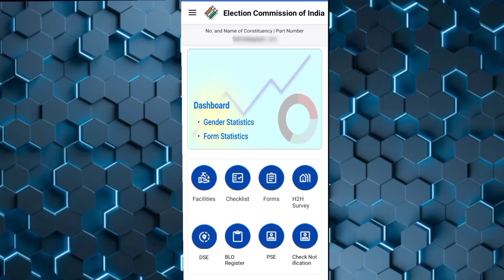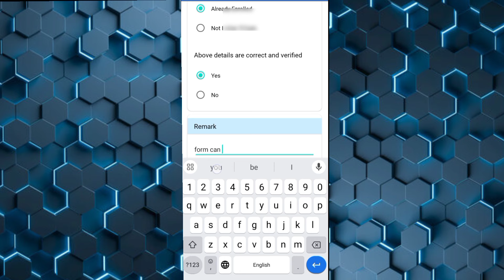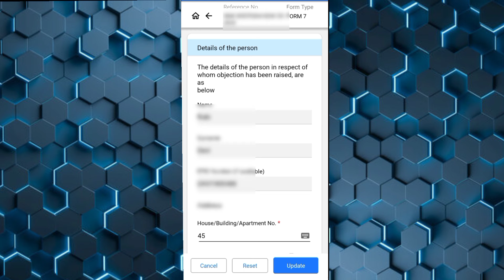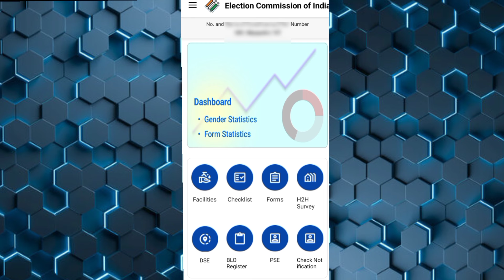BLO APP Form 7 checklist verification error | post office V1 Cannot be null or empty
Hi Frend's
 I have appeared among you all with a new video titled :-
Today we have brought a video for you all in which it has been told that if you execute the check list of Form 7 from the Blo app and during the execution an error comes up, in the error it is written "post office V1 Cannot be null or empty" then in this situation how will you execute the check list of Form 7? It has been explained in detail in this video so you must watch this video till the end.
आज हम आप लोगों के सामने एक वीडियो लेकर आये है जिसमें बताया गया है कि अगर आप Blo app से फॉर्म 7 के चेक लिस्ट का निष्पादन करते हैं और निष्पादन करने क्रम में एक error  आ जाता है एरर में लिखा हुआ रहता है "post office V1 Cannot be null or empty"    तो इस स्थिति में आप लोग फार्म 7  के चेक लिस्ट निष्पादन कैसे करेंगे? इस वीडियो में विस्तार में बताया गया है इसलिए आप लोग इस वीडियो को लास्ट तक जरूर देखें।
अगर आपका कोई सवाल हो तो कमेंट बॉक्स में जरूर बताएं… .

Your Quaris :-

ark online solution
blo app
blo app error
blo app form 7
form 7 checklist verify
form 7 field verification
form 7 verify kaise kare
blo app form 7 checklist
form 7 checklist blo app
checklist verification error
blo app me form 7 checklist
blo app checklist verification
form 7 checklist verification
how to verify form 7 checklist
form 7 verify checklist in blo app
checklist verification kaise karen
फॉर्म 7 चेकलिस्ट वेरीफाई कैसे करे
blo app form 7 checklist verification
Form 7 checklist verification Problem
blo app checklist verification problem
form 7 checklist verification in blo app
post office V1 Cannot be null or empty
form 7 checklist verification kaise karen
blo app se form 7 ka checklist verification
BLO APP Form 7 checklist verification error
blo app se form 7 ki checklist verify kaise karen
blo app se form 7 ka checklist verification kaise kare